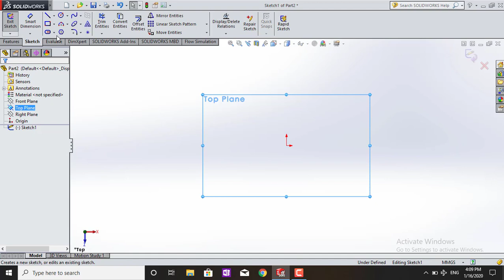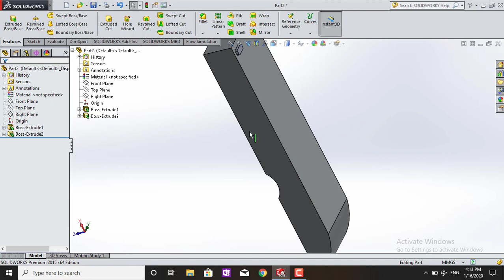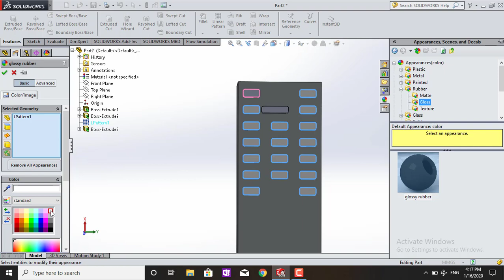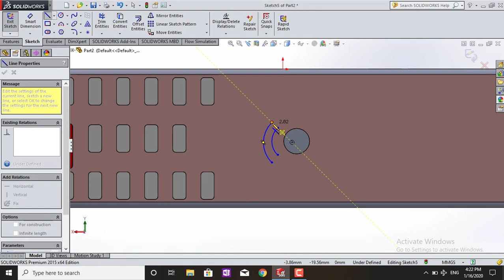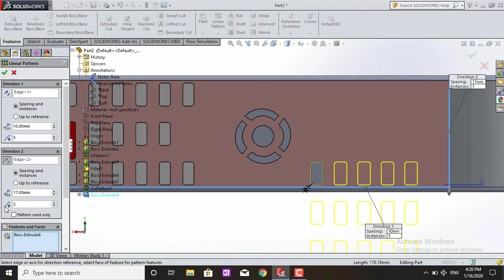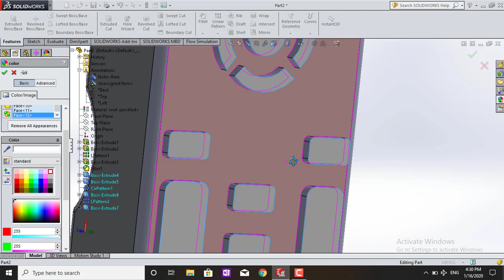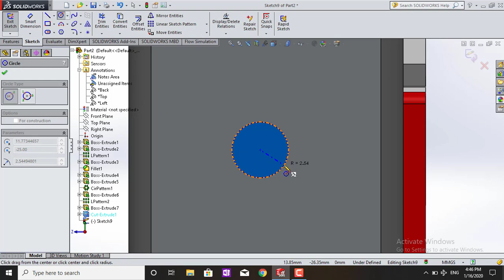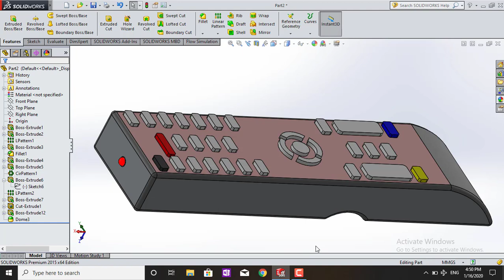Tv Remote in Solidworks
In this video we are going to learn  to make a TV Remote.
Make sure you give us proper feedback regarding the video

and if you learn something from video then